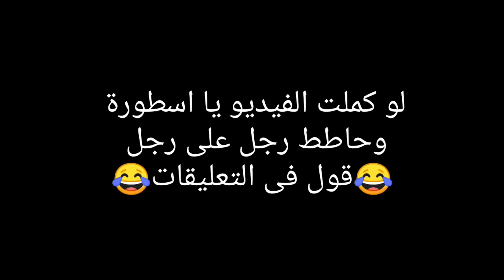أقوى لقطة أسطورية ضد وحوش الايس!! 🔥😱 PUBG MOBILE